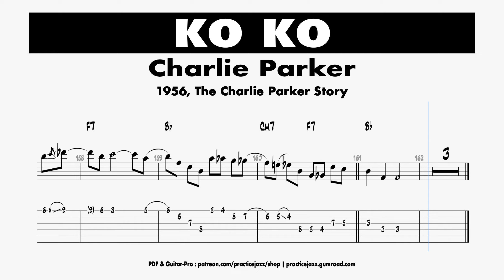(Free Transcription) Ko Ko - Charlie Parker 1956, The Charlie Parker Story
(Transcription) Ko Ko - Charlie Parker 1956, The Charlie Parker Story